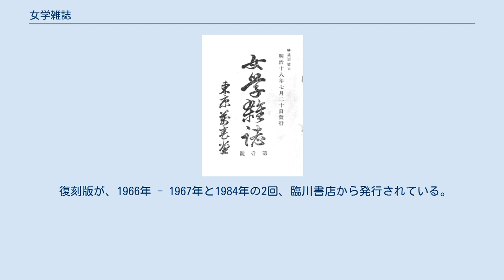女学雑誌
日本の女性誌_(休廃刊)
女学雑誌（じょがくざっし）は、1885年（明治18年）7月から1904年（明治37年）2月まで、526号、計548冊刊行された、日本初の本格的女性誌。
巌本善治が長く編集人を勤めた。
 近藤賢三を編集人に、1885年7月20日、創刊された。
『日本の婦女をしてその至るべきに至らしめんことを希図す』と創刊号の『発行の主旨』にある。
『女学』とは、『女性の地位向上・権利伸張・幸福増進のための学問』と理解される。
 翌1886年5月近藤が急逝し、巌本善治が継いだ。
巌本は津田仙の学農社で近藤の2年後輩の、同志だった。
 初期は菊判(152 × 218mm) の20ページ、発行は万春堂。
第11号から最終号までは四六倍判(188 × 254mm) の16 - 40ページ、発行は女学雑誌社。
同社は1889年、本郷弓町（現・東京都文京区本郷）から京橋区日吉町（現・中央区銀座8丁目6番周辺）へ、さらに麹町富士見町（現・千代田区富士見）へ移転した。
売れ行きはよかった。
男性の読者も多かった。
 ワンマン編集だったから、巌本の意向のままに雑誌は変わり、発行の頻度は、月2回、月3回、週刊、月刊と変遷した。
内容も、1889年（明治22年）前半までは啓蒙的で、内村鑑三、植村正久、加藤弘之、小崎弘道、井深梶之助、田村直臣、津田仙、津田梅子らの記事を載せ、巌本は社説のほか、信念・主義の論文を書きまくり、それらの陰に中島湘煙、山田美妙らの文芸が載った。
 1889年後半から文芸作品が増えた。
7月に巌本と結婚した若松賤子が毎号のように翻訳・創作を載せ、清水豊子、田辺花圃、北村透谷も書いた。
啓蒙主義からロマン主義へ文芸が舵を取った、その波が女学雑誌に及んだのである。
この時期の若松賤子の小公子が歴史に残る。
 1890年11月巌本は、自分が社説、清水豊子が主筆、若松と田辺が小説、荻野吟子が衛生など担当を定め、家政・救急手当・相場などの欄を設け、従来の『子供のはなし』欄を『児籃』と改めた。
 巌本は、明治女学校の教頭、次に校長だった。
同校で教える星野天知、北村透谷らの若者が女学雑誌に書くのは自然の成り行きで、1892年6月から、雑誌を文芸記事の『甲の巻』と女学記事の『乙の巻』とに分け、第1週に甲なら第2週に乙と、交互に発行した。
甲は白い表紙、乙は赤い表紙だったので、『白おもて』『赤おもて』と呼ばれたが、翌年4月から『白おもて』を『評論』と改題し、『赤おもて』を『女学雑誌』に戻し、さらに1894年11月、女学雑誌が評論を吸収合併した。
この吸収は、折からの日清戦争に協力する事業のための、雑誌業の整理だった。
一過性だったが、巌本は9月29日号の社説『時勢観』で、戦争協力を熱弁した。
 目まぐるしい変遷の中で、若松、北村、豊子、桜井鴎村、戸川残花（戸川安宅）らが書く雑誌は売れていたが、1893年、星野天知・戸川秋骨・島崎藤村・平田禿木らが離れて、浪漫主義の文学界を創刊した。
1894年、北村透谷が自殺し、若松賤子が病んで筆が止まり、結婚後の三宅花圃、古在紫琴が戻り、成瀬仁蔵・大和田建樹・金子薫園・青柳有美らが支えたけれども、戦後の巌本の社説は威勢を失った。
 1900年（明治33年）3月、田中正造の『鉱毒文学』を載せた廉で雑誌は没収され、巌本は告訴された。
それ以降、女学雑誌の発行は不規則に間遠になった。
1902年中は発行せず、1903年12月、524号以降は青柳有美が編集人となり、日露戦争勃発の1904年2月、526号を出して終わった。
 復刻版が、1966年 - 1967年と1984年の2回、臨川書店から発行されている。